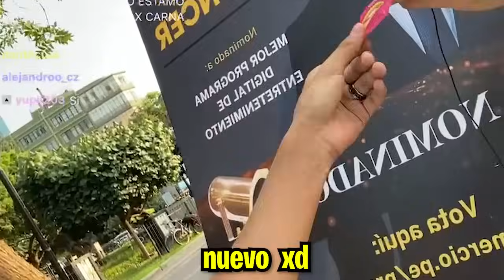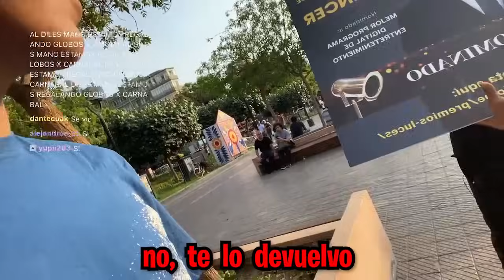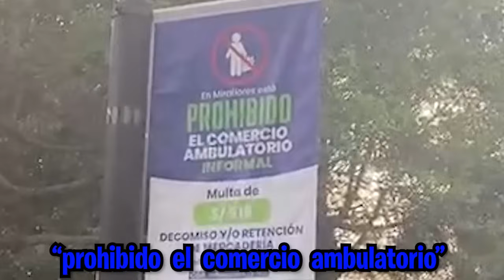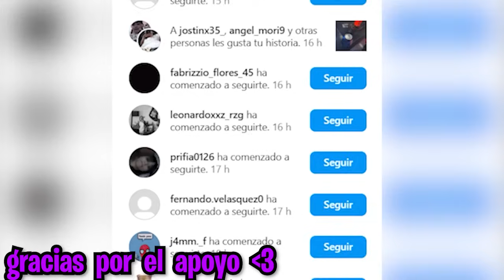Te Regalo un Condón, ¿Quieres?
Salí a la calle a repartir condones, y esto fue lo que pasó...

Like si llegaste hasta el final. uwu